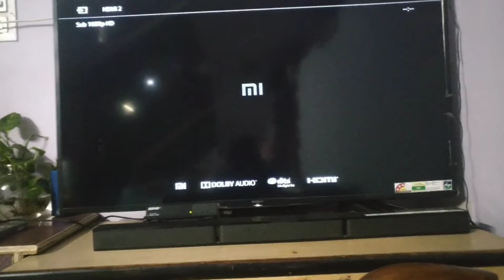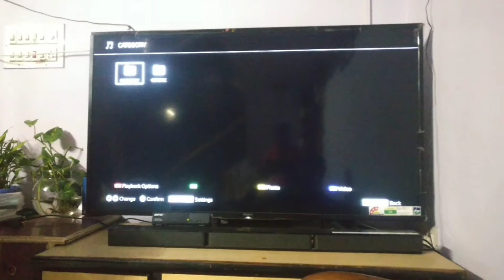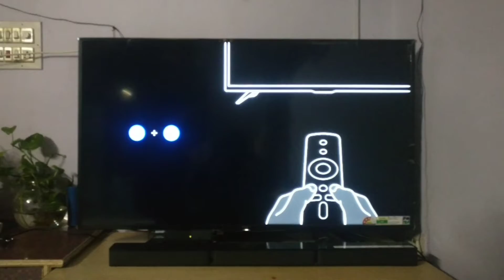Mi TV stick - 2022 || Unboxing || Sony Bravia